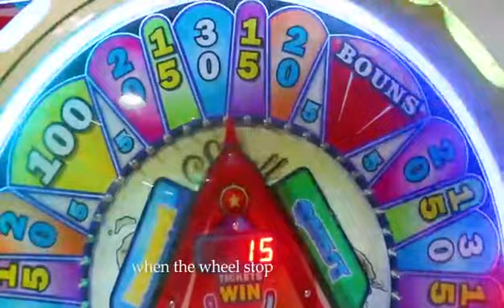FORTUNE QUEST - AMUSEMENT MACHINE DISTRIBUTORS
FORTUNE QUEST - TICKET REDEMPTION GAME
AMD - AMUSEMENT MACHINE DISTRIBUTORS